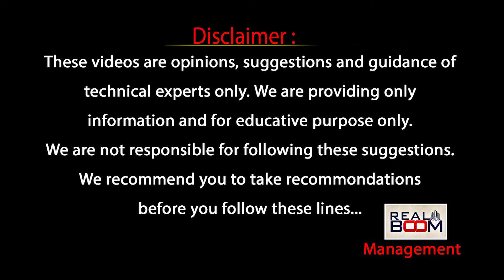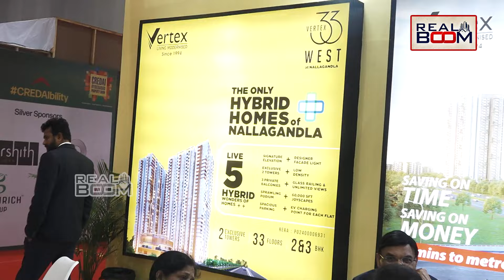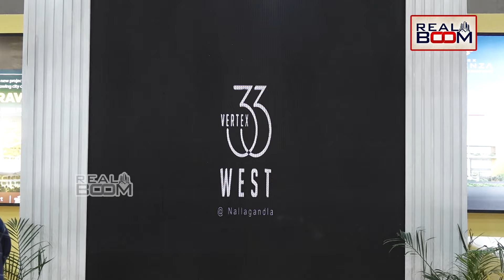Villas Rates In Hyderabad | Vertext Virat | 2, 3 BHK Houses For Sale | Real Boom